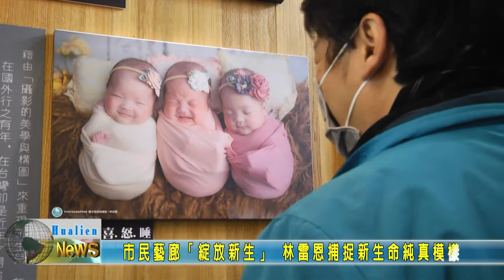20210111 05 市民藝廊「綻放新生」 林雷恩捕捉新生命純真模樣